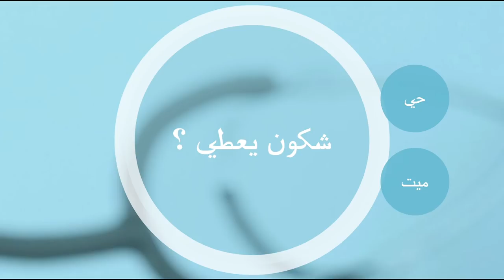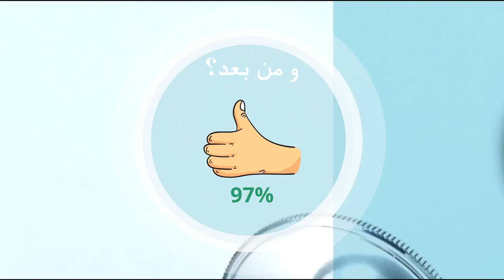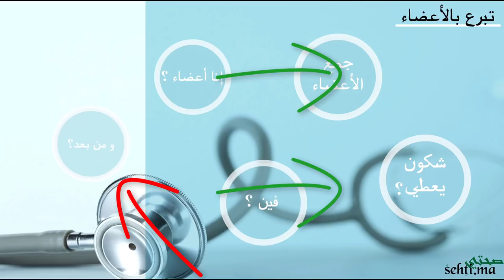Don d'organes au Maroc / التبرع بالأعضاء فالمغرب (Darija) | sehti.ma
Qu'est ce que le don d'organes au Maroc ?

00:20 Types de dons
01:10 Collecte d'organes
01:53 Lieux autorisés
02:09 Quels organes peut-on donner ?
02:33 Y a-t-il des risques ?

Background: used with permission from Freepik.
Illustrations: used with permission from Vecteezy.
Presentation used with permission from Prezi Inc.